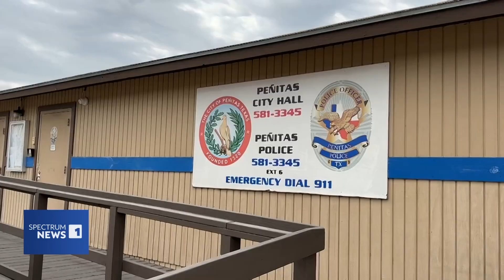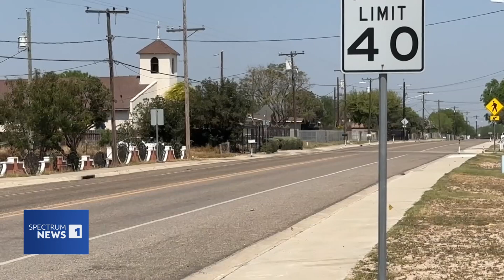3 Texas Women Missing in Mexico After Crossing the Border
Three women are missing in Mexico after crossing the border last month on a trip. Their families urge the American government to step in.

AT&T U-Verse: 55
Comtel: 30
DirecTV: 55
Dish Network: 55
Frontier (Fios): 3/503
Grande (RCN): 18
Nortex: 9
One Source: 15
Spectrum: 1
Suddenlink: 2